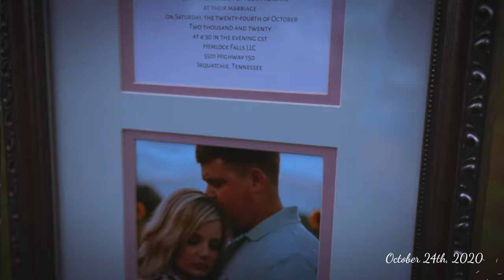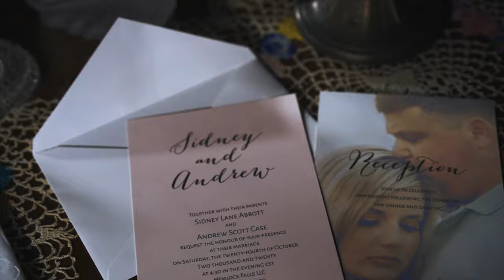Andy and Sidney Case wedding, Hemlock Falls, LLC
Wedding of Andy and Sidney Case, October 24th, 2020 at Hemlock Falls, LLC in Sequatchie, Tennessee